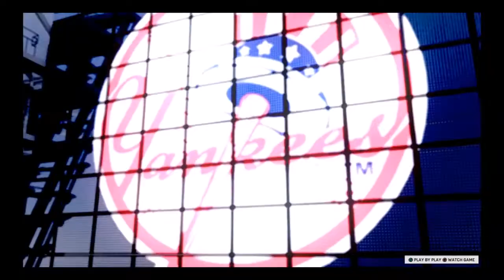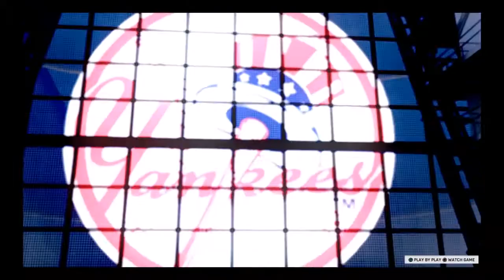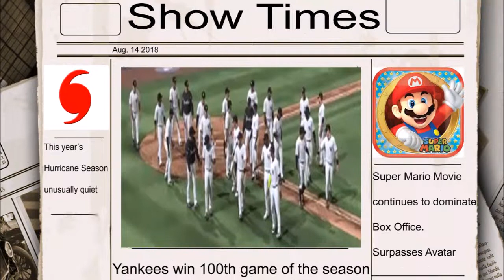MLB The Show 17 RTTS~August 2018 (VS. Red Sox)|100th Win of the Season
This is a 4-game home series against the Boston Red Sox.

There is a newspaper article after game 1, here are the headlines.

YANKEES WIN 100TH GAME OF THE SEASON
The New York Yankees have won their 100th game of the season in a walk-off 9 to 8 victory over the Boston Red Sox, the third consecutive season they have done so. "Everybody is contributing, we have such a great and content team right now and we are just gliding through the division." Said Manager Joe Girardi in an interview, this ballclub looked unstoppable since the beginning of the season and they also had won from what seemed to be insurmountable odds all season, and fans are looking forward to the postseason.

SUPER MARIO MOVIE CONTINUES TO DOMINATE THE BOX OFFICE. SURPASSES AVATAR

Super Mario Bros. movie continues it's domination in the box office a month after it's release and it's record setting $500 Million weekend, it is now up to $850 Million dollars, passing James Cameron's Avatar, it is said now by many critics and movie fans alike that it'll become the new #1 movie in a matter of weeks.
THIS YEAR'S HURRICANE SEASON UNUSUALLY QUIET

The month of August is ususally when the Atlantic Hurricane Season revs up due to the warm water in the said Ocean, but with an unusually cooler and drier weather by the eastern Atlantic this is preventing any kind of Hurricanes to form, however meteorologists say that this may not last for very long.